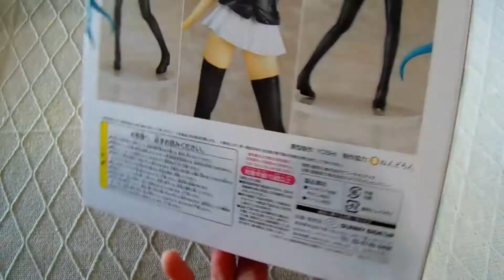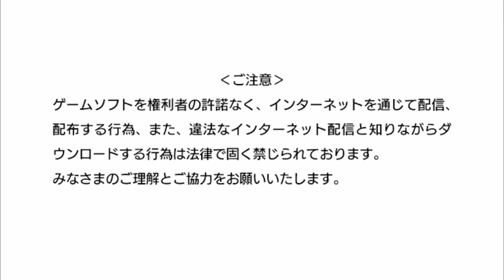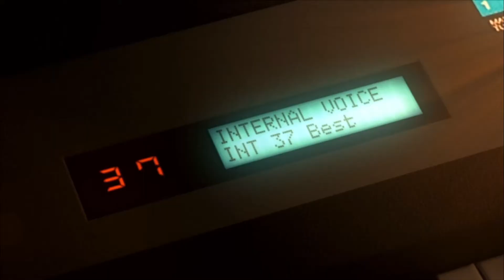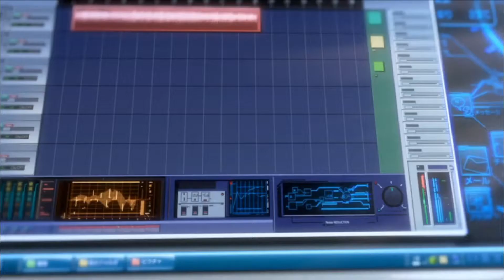HATSUNE MIKU Family Mart outfit figure & gameplay / Project DIVA f PS Vita / JARA RETRO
Jugamos al primer juego de Project DIVA para PS Vita y lo hacemos usando el outfit de Family Mart, un DLC que solo estaba disponible en Japón. También enseño mi figura de Hatsune Miku vistiendo este outfit. Family Mart es una cadena de supermercados pequeños llamados tiendas de conveniencia. Son tiendas con un horario extendido, muchas veces abiertas 24h. Otras tiendas del mismo estilo que también han colaborado con Hatsune Miku son Lawson y 7Eleven.